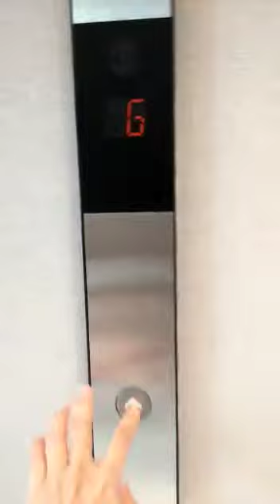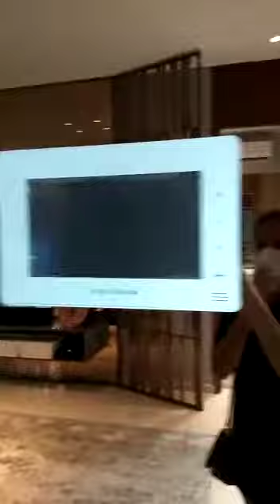Lyndon Nava Park BSD City Tangerang type 12 mewah, eksklusif dan privasi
*Some Say It’s a Home Inside a Private Park...*
_Lyndon at NavaPark_

Hong Kong Land dan Sinar Mas Land, menghadirkan *Premium Cluster: Lyndon, dalam kawasan residentil NavaPark*

Di dukung oleh para konsultan internasional;
✔️ *Masterplan & arsitektur oleh: RT+Q dari Singapore*
✔️ *Landscape oleh Adrian L.Norman - HongKong*

NavaPark tidak hanya meningkatkan standard kemewahan hunian, tapi juga menciptakan visi terbaru mengenai Tropical Living yang menyatu dengan landscape dan danau yg tenang

Unit Terbatas, hanya 122 unit rumah di atas lahan 10 Ha, dengan type special:
⭐ Type 12 , Luas Tanah 396 (12x33), Luas Bangunan 465 m2

⭐ Type 15 , Luas Tanah 495m2 (15 x 33), Luas Bangunan 545m2

⭐ Type 19 , Luas Tanah 665m2 (19 x35), Luas Bangunan 601 m2

*Lyndon, Apresiasi utk Pribadi yang mencapai Puncak Prestasi dan sebuah Simbol Kesuksesan*

Info lanjut, hubungi:
Nancy Brighton Premier
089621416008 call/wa